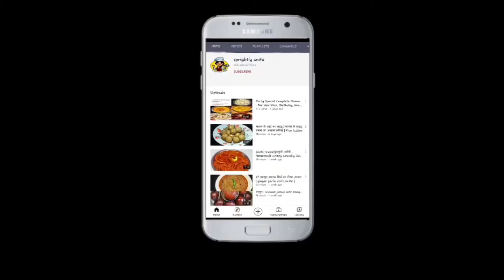Restaurant style mushroom masala |मशरूम मसाला रेसिपी | mushroom recipe | easy and quick